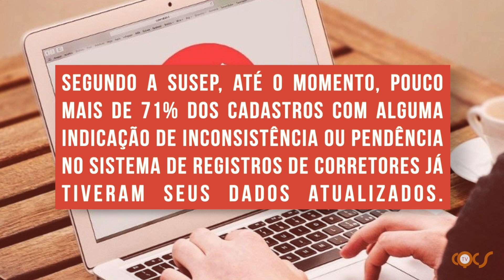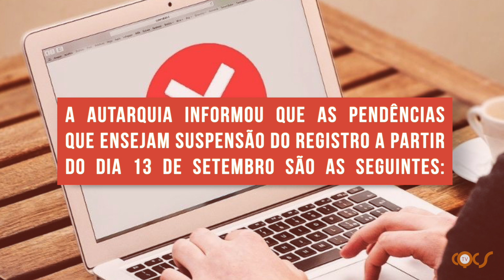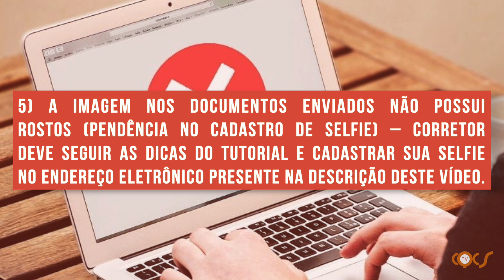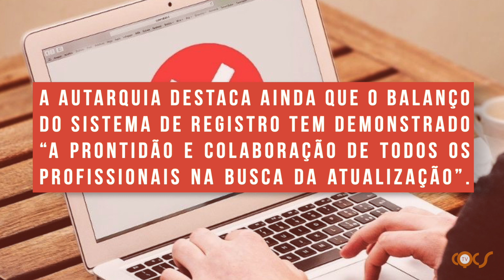CORRETORES PODEM TER CADASTRO SUSPENSO A PARTIR DO DIA 13 DE SETEMBRO